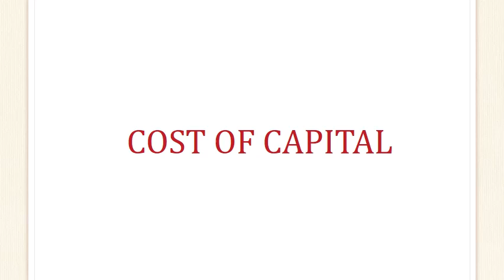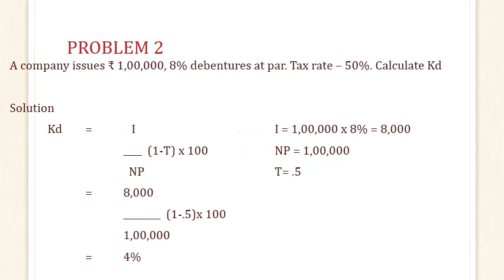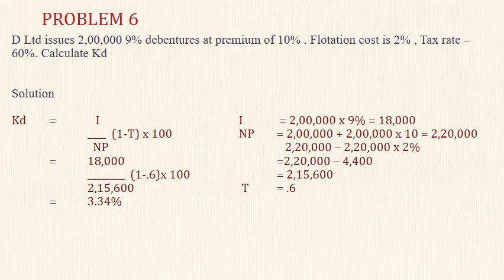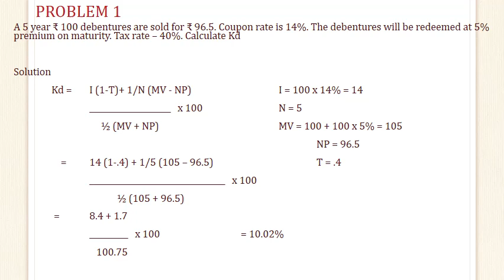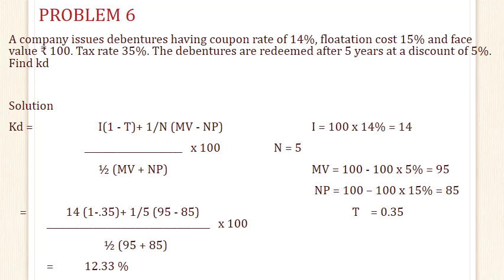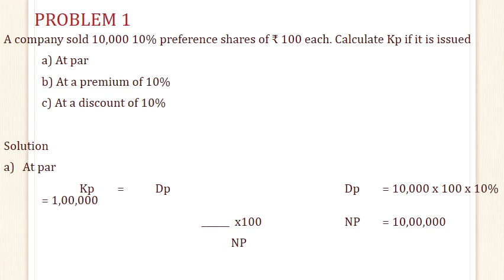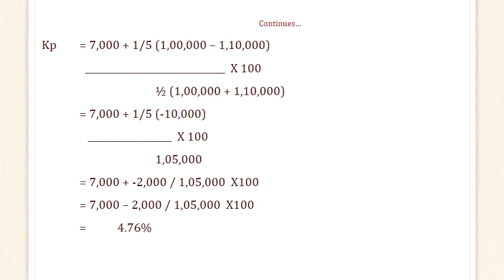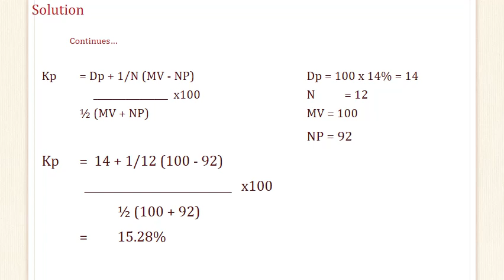FM Cost of capital part 1 VIDEO